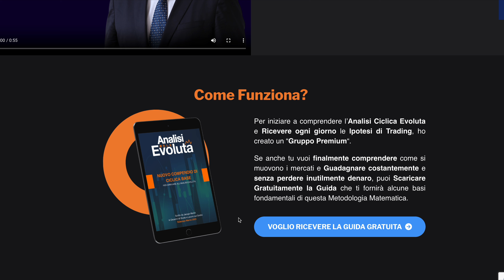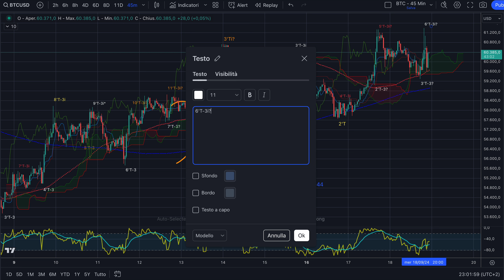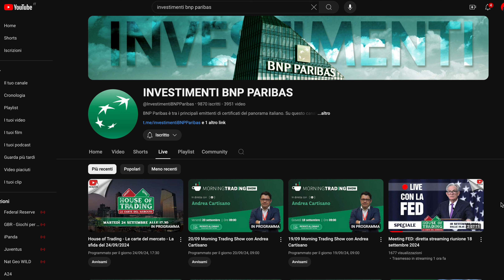🔴 bitcoin : FED: ZERO IMPATTO! ORA IL PREZZO POTREBBE...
Buona sera,

Ieri, prima della FED , scrivevo queste parole
"Grazie all'Analisi Evoluta© su bitcoin sappiamo che si potrà salire per minimo 2 giorni a partire da domani e massimo...
Nel video l'aggiornamento per la chiusura del T+2i e per altro ancora."
Tutto rispettato nonostante le finte, giusto?
E ora...

Se ti sei perso le precedenti analisi su
Puoi Vederle Ciccando su questi link

BITCOIN: PREPARATI SUBITO! METTI QUESTO ALLARME O…

Jacopo Marini

Potrai utilizzare il Tool di Prova gratuita e Riceverai il 10% di sconto sull'Abbonamento inserendo il Codice MARINI10.

Ecco cosa potrebbe interessarti:
bitcoin analisi
bitcoin atm
bitcoin atlantis
bitcoin analisi ciclica
bitcoin app
bitcoin academy
bitcoin airdrop
bitcoin atm italia
bitcoin analisi oggi
bitcoin analysis today
bitcoin analisi tecnica
bitcoin adesso
bitcoin bullish
bitcoin bull run
bitcoin billionaire
bitcoin boldrin
bitcoin blockchain
bitcoin bull
bitcoin blackrock
bitcoin bolla
bitcoin binance
bitcoin bookmap
bitcoin bot
bitcoin blast
bitcoin bull trap
bitcoin come funziona
bitcoin crash
bitcoin come iniziare
bitcoin crypto
bitcoin coletti
bitcoin crollo
bitcoin cosa succede
bitcoin cash previsioni
bitcoin core
bitcoin cosa fare
bitcoin crypto gateway
bitcoin che succede
bitcoin canzone
bitcoin corso
bitcoin documentario
bitcoin dump
bitcoin documentary
bitcoin dichiarazione dei redditi
bitcoin dominance
bitcoin drop
bitcoin down
bitcoin documentario ita
bitcoin directa
bitcoin davinci
bitcoin dex
bitcoin daily
bitcoin dopo halving
bitcoin da zero
bitcoin etf
bitcoin explained
bitcoin e criptovalute
bitcoin elliott wave
bitcoin e blockchain
bitcoin ethereum
bitcoin exit strategy
bitcoin etf blackrock
bitcoin evoluta
bitcoin e ethereum
bitcoin elon musk
bitcoin e crypto
bitcoin farm
bitcoin farm tarkov
bitcoin futuro
bitcoin film
bitcoin fineco
bitcoin free
bitcoin family
bitcoin forecast
bitcoin facile
bitcoin fund manager
bitcoin first video
bitcoin feesbitcoin geopop
bitcoin gratis
bitcoin green
bitcoin gateway
bitcoin gold
bitcoin guida
bitcoin green screen
bitcoin grafico
bitcoin group
bitcoin gratis elon musk
bitcoin gold rush
bitcoin george
bitcoin group se
bitcoin halving
bitcoin halving 2024
bitcoin hype
bitcoin hoy
bitcoin halving price prediction 2024
bitcoin halving live
bitcoin halving countdown
bitcoin history
bitcoin halving ita
bitcoin halving countdown live
bitcoin hype come funziona
bitcoin halal or haram
bitcoin hardware wallet
bitcoin ita
bitcoin italia podcast
bitcoin italia
bitcoin investire
bitcoin iene
bitcoin investment
bitcoin inu
bitcoin in euro
bitcoin investire.biz
bitcoin interview
bitcoin in corsa
bitcoin is back
bitcoin in calo
bitcoin italia podcast el salvador
bitcoin il sole 24 ore
bitcoin jakidale
bitcoin jacopo
bitcoin jacopo marini
bitcoin josh
bitcoin june
bitcoin jamie dimon
bitcoin job
bitcoin jack
bitcoin jeremy
bitcoin july
bitcoin juan david
bitcoin joe rogan
bitcoin javi linares
bitcoin jordan
bitcoin just 1 dollar
bitcoin krueger
bitcoin kiyosaki
bitcoin knots
bitcoin key finder
bitcoin kyc
bitcoin kaufen
bitcoin kaise kharide
bitcoin kaspa
bitcoin kaufen ohne kyc
bitcoin ko
bitcoin korean
bitcoin kitco news
bitcoin kali linux
bitcoin kucoin
bitcoin kazandiran uygulamalar
bitcoin live
bitcoin live trading
bitcoin le iene
bitcoin live ita
bitcoin layer 2
bitcoin luca
bitcoin lugano
bitcoin liquidation
bitcoin leonardo
bitcoin la storia
bitcoin live signals
bitcoin lezioni
bitcoin live signal
bitcoin ledger
bitcoin long
bitcoin minetrix
bitcoin miner
bitcoin montemagno
bitcoin mining app
bitcoin meme
bitcoin mining farm
bitcoin mr rip
bitcoin miner app
bitcoin marini
bitcoin miner roblox
bitcoin minetrix ita